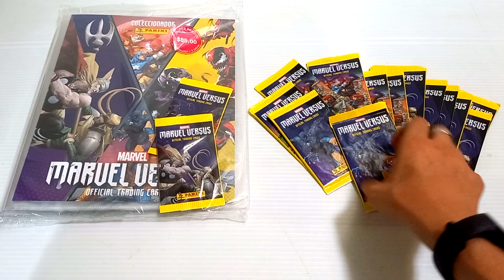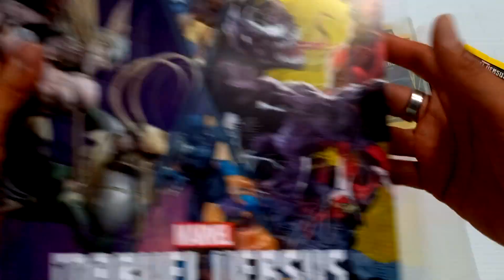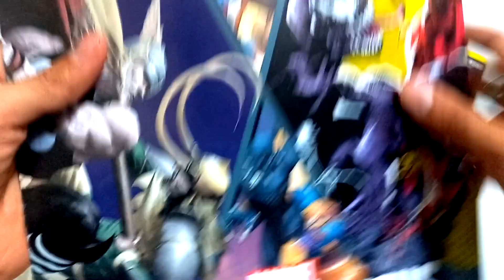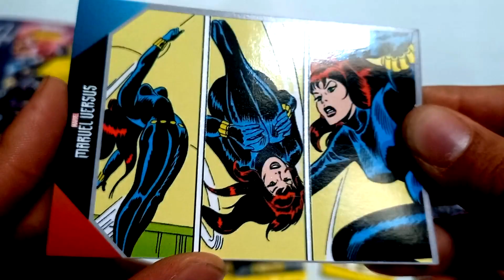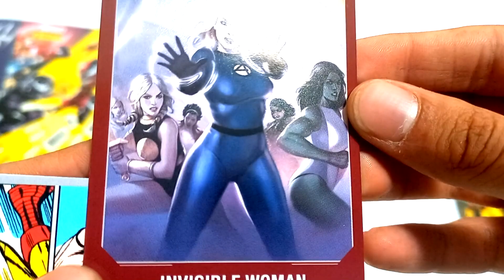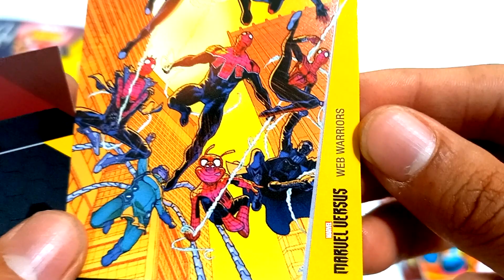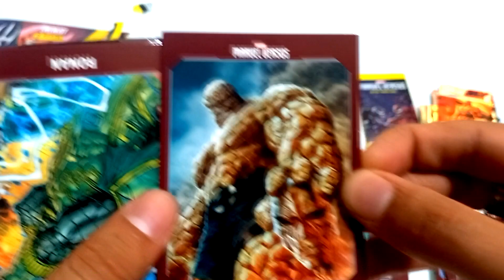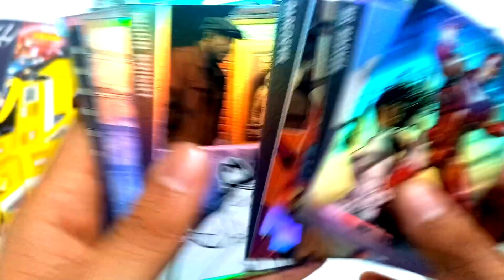TRADING CARDS MARVEL PANINI MARVEL VERSUS / CON HOLOGRAFICAS / SEIS CATEGORIAS DE TARJETAS!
Comunidad Panini a sacado una nueva colección de TRADING CARDS esta vez del pasado álbum MARVEL VERSUS ahora esta nueva colección se divide en categorías donde podemos encontrar tarjetas de personaje, de equipo, de versus, de acción, de alter ego que son las holográficas al igual que las face of.